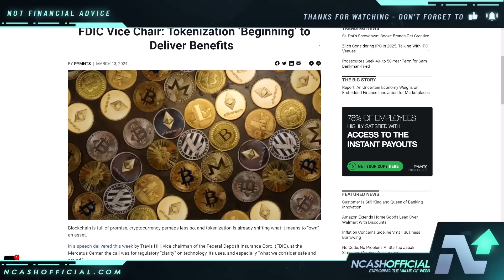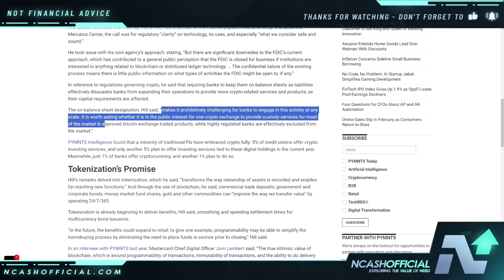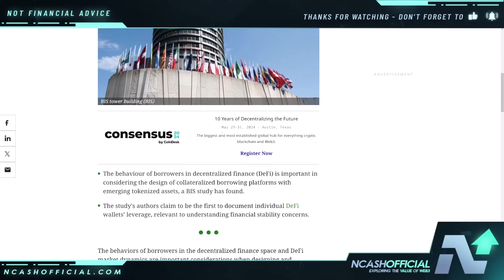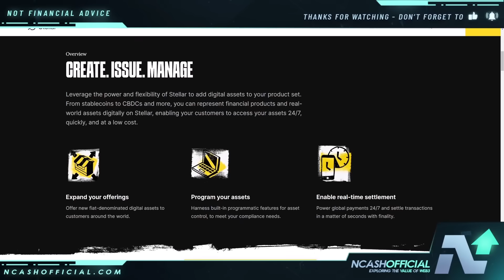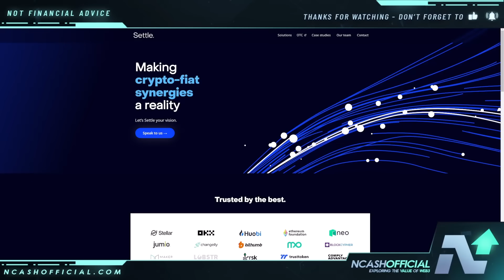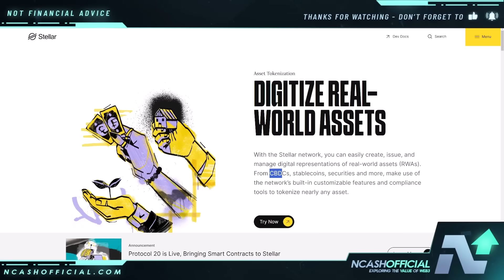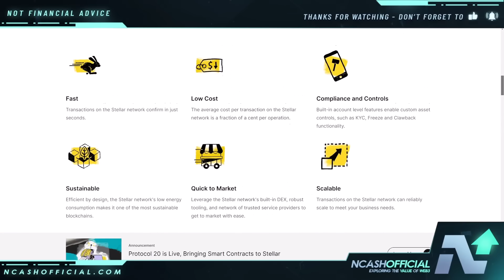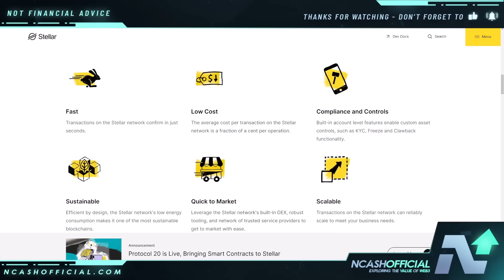XLM HOLDERS NEED TO KNOW THIS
Stellar Lumens XLM Update, Stellar XLM Price Prediction, Stellar Lumens News, XLM News, Stellar Update, XLM Update, Latest XLM News

🔒 Secure Your Crypto:
DCENT Wallets